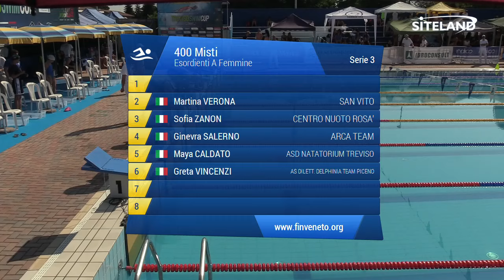400 Misti Esordienti A Femminile (Serie 3) - 5 Treviso Swim Cup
Atleti partecipanti:
in corsia 2 VERONA MARTINA (2007) della soc. SAN VITO iscritta con 06:45.00
in corsia 3 ZANON SOFIA (2008) della soc. CENTRO NUOTO ROSA' iscritta con 06:42.90
in corsia 4 SALERNO GINEVRA (2007) della soc. ARCA TEAM iscritta con 06:32.30
in corsia 5 CALDATO MAYA (2008) della soc. ASD NATATORIUM TREVISO iscritta con 06:37.50
in corsia 6 VINCENZI GRETA (2008) della soc. AS DILETT. DELPHINIA TEAM PICENO iscritta con 06:43.10